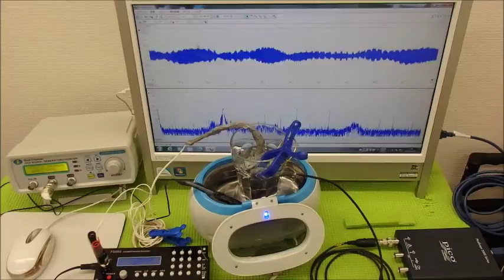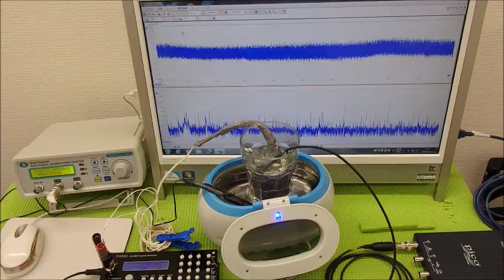超音波と表面弾性波（オリジナル超音波システムの開発技術）